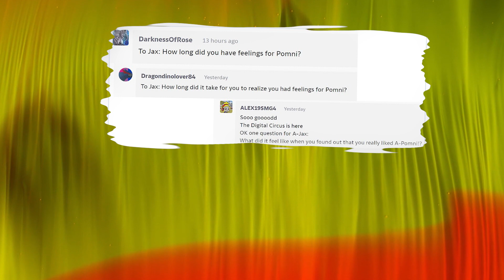Finish Her 😡 | The Amazing Digital Circus Comic | TADC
Author of thumbnail: mt_wdays
Authors of comics: s6ftyp9w, nonbinary-arsonists, MiuLit_, starryyskies, flarelion99, LaraKein, PixieVenus, pikavani